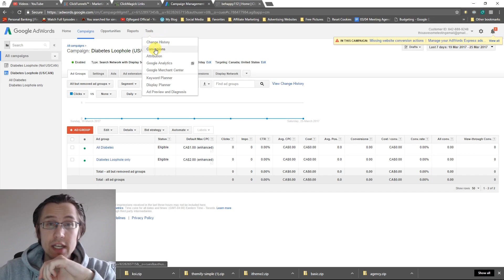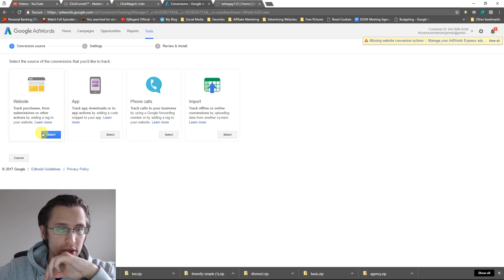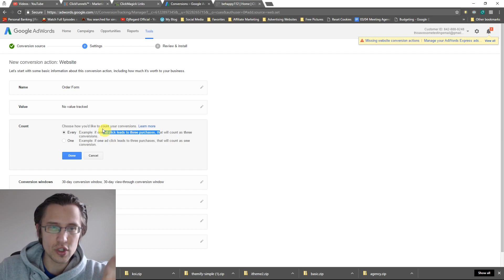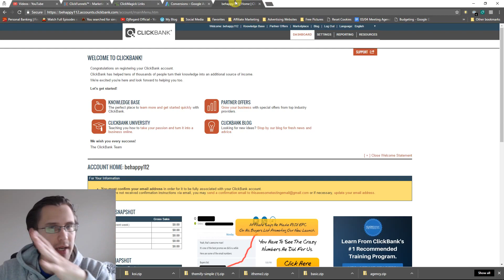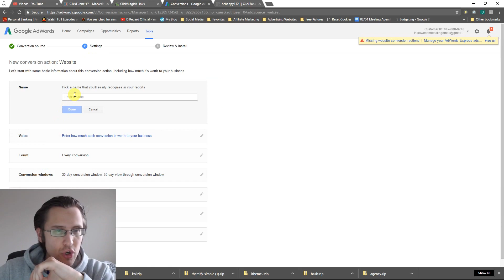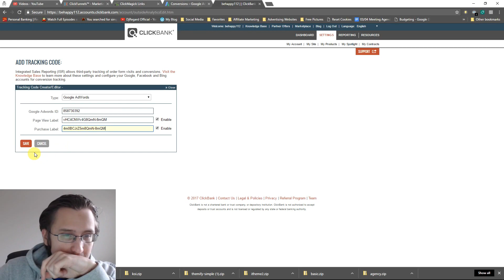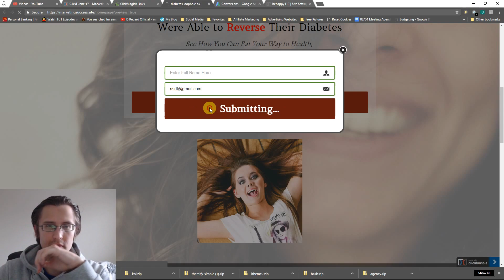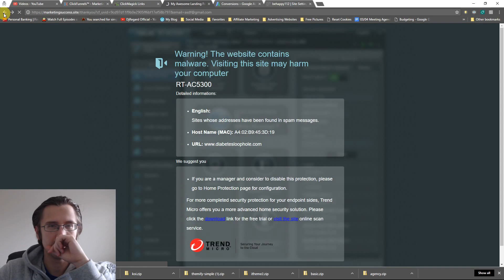Google Ads: How to Set up ClickBank Conversion Tracking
Hey all!

In this video, I show you how to set up your conversions on Google AdWords onto ClickBank so you can determine from your AdWords interface what clicks and ads convert the best. Clicks and impressions do not matter - conversions are the end result and without conversions, clicks just equal to more money spent!!

I will start off by going to the 'tools' in the Google interface. We need to click the 'conversion' button with the little plus sign next to it and click on 'website', since we are trying to track clicks to our website.

Next, we should create a name for our conversion tracking to indicate what it is exactly that we want to track - perhaps a sign in? Maybe people who land on your order page? Or perhaps people who actually finished buying your product and landed on your thank you order form confirmation page?

For the 'value' field, we need to insert a value for our conversion - how much is our conversion worth to us? If it's for a sale that was actually completed, perhaps we can put in the full dollar value of that sale. If your definition of conversion is something different, then you can create a value for that conversion to be whatever you see fit (for example everyone who signs up to my list is worth $xx to me).

For the 'count' value, we need to specify what we want to count as a conversion. If ONE person buys multiple products from us, is that one conversion, or multiple? The conversion window just specifies what time frame you want your conversion to track.

For 'category', we need to say what that conversion means to us. Is it just a visit to a particular page, is it a sale, or perhaps a lead that we generated? Because in our example we are tracking the order form and order form confirmation visits, we will input 'visit of page' for order form, and 'purchase/sale' for the order form confirmation.

Lastly, for 'include in conversions', we can say either yes or no. This is what determines whether Google will actively show the conversions in the columns on your ads bar to determine what ads/ad groups/campaigns work the best. So for our order form, we have selected 'no' for conversions, but for order form confirmation, we have selected 'yes'.

After this, we can click on 'save' and copy the new code that you were provided onto notepad or a Word file.

We will then head over to ClickBank, go to 'settings', then 'site', and scroll all the way to the bottom where you see the conversion/tracking pixels. You may already see some tracking pixels there if you have seen our previous video where we inserted our tracking pixels from ClickMagick Click on 'add new', or 'edit', and copy your Google ID from the 'google id' description you just pasted into your notepad. For the order form, input the 'google conversion label' series of numbers inside here. Do not copy the quotation marks though.

Next, we need to repeat the exact same process, but indicate 'yes' for our conversion, and categorize it as a 'purchase/sale'. So repeat the exact same step we did for the order form conversion, starting off by clicking the plus sign on the 'conversion' button. After you do all this, you will then also get another Google conversion label. Copy and paste that same label into the 'purchase label' area in ClickBank.

Click 'save' and you should be good to go right after you scroll back down and activate that pixel!

That's it!